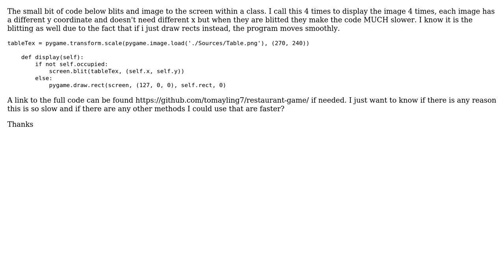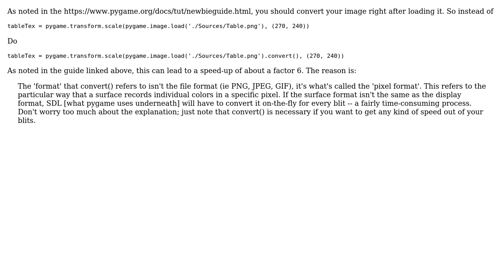The start of a game in pygame, blitting images to the screen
With thanks & praise to God, and with thanks to the many people who have made this project possible! | Content (except music & images) licensed under CC BY-SA | Music | Images & others | With thanks to user Thomas Ayling user Graipher and the Stack Exchange Network Trademarks are property of their respective owners. You are responsible for your own actions.